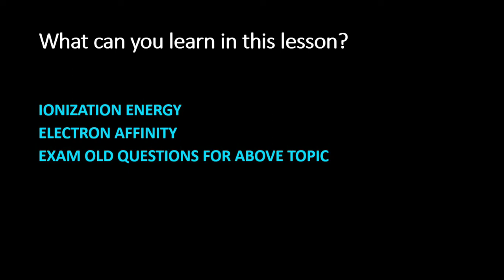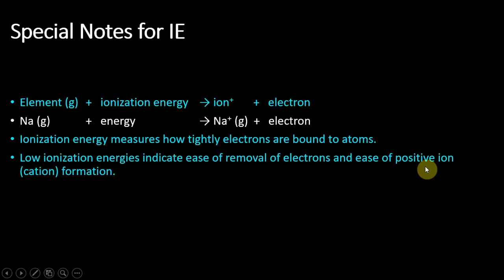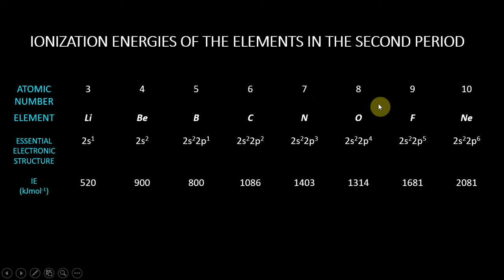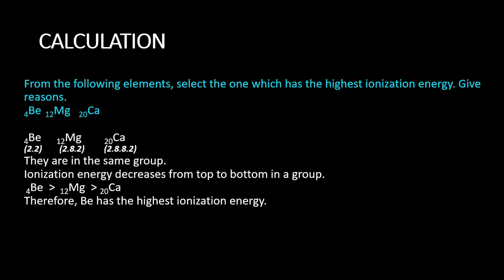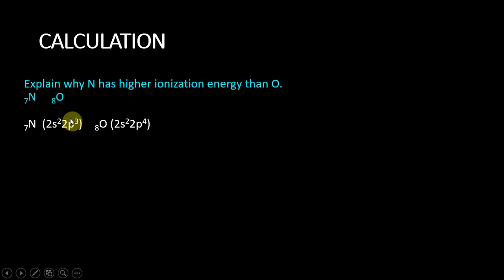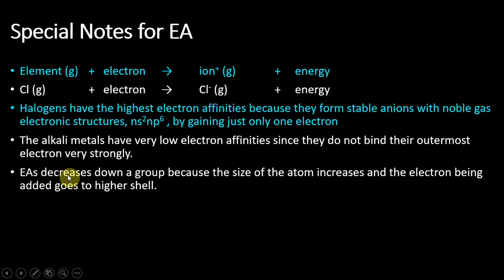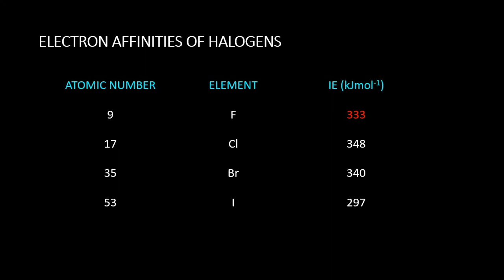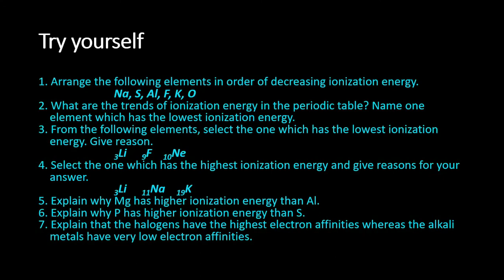Chemistry Chapter 1 Lesson 5 Periodic Properties Part B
Saya Minn Thant Chemistry